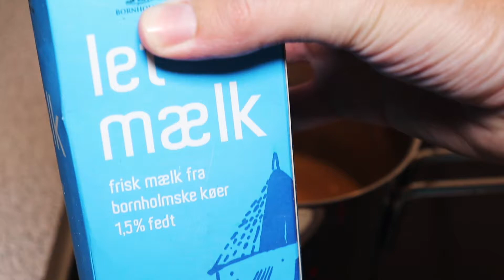Gratin pâtes, courgette & 3 fromage - Recette # 314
Une très bonne recette d'un gratin aux pâtes avec 3 fromages et courgettes! On ajoute aussi des allumettes de lardon fumé et une tête entière de chou fleur !

Ingrédients pour 8 personnes:
500 gr pâtes (coquillettes)
500 gr de fromage (une mélange) on a utilisé Jarlsberg, danbo, parmesan.
200 gr lardons fumés
800 ml lait
25 gr beurre
25 gr farine
2 courgettes (taille moyenne)
5 oignons
5 gousses d’ail
1 tête de chou fleur
2 c. à soupe d’hile d’olive
sel & poivre

Gratin de courgette Recette gratin courgette Courgette recette Recette gratin de pâtes Gratin de pates Recette avec pâtes et courgette Recette gratin fromage lardon courgette